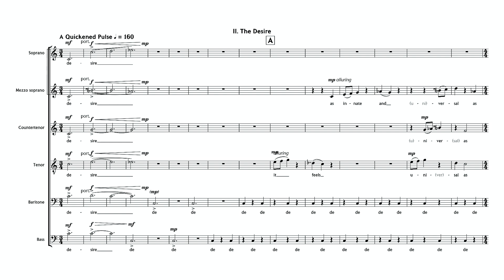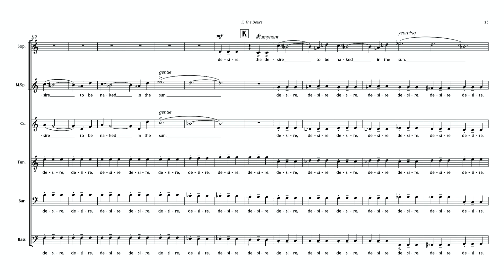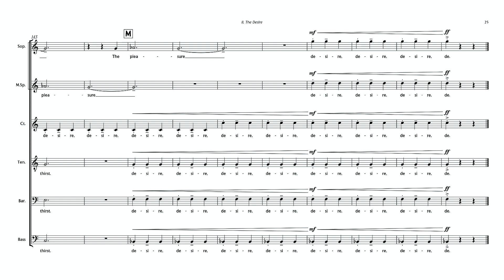The Desire from The Splendour of Lying Naked in the Sun [Score Reader]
Sheet Music & Recording Available at: cameronlam.com

II. The Desire

The second movement, The Desire, becomes sinuous and yearning as we delve headfirst into the desire to be naked in the sun, “it feels as innate and universal as thirst”. The singers slide and blur into each other creating rippling layers in this energetic short movement.

LYRICS:This would become a theme, the desire to be naked in the sun. Maybe there once lived some hopeless person who never had the urge, but it feels as innate and universal as thirst.

[…] When you sunbathe naked, you are subjecting yourself to the same condition and to the same star as every creature that ever crept or crawled into the daylight without recourse to underpants. The pleasure is both carnal and otherworldly. Nothing civilization has to offer can compete.

ABOUT:
The Splendour of Lying Naked in the Sun is an ode to our ordinary bodies and the incredible universe we find ourselves living in. Premiered as a part of Divisi's Queer Love Songs, this song cycle pays homage to what queer spaces have taught me about self-love and self-acceptance, how being naked in a roomful of strangers can feel less exposed and alone than everyday life.

Shortlisted for the 2022 Paul Lowin Prize, the cycle explores spectralism and microtonality for a capella voices, searching for an alien yet beautiful soundworld rich in overtones and justly tuned harmonies. Divisi has done an excellent job in realising this vision and really inhabiting this soundworld of "lost" notes in between the keys of the piano.

The text for these songs come from Amercian author Salvatora Scibona's article for the New York Times' 2019 Summer series, "The Splendors of Lying Naked in Sun", which was a mesmerising read and even more fun to set to music.

CREDITS:
from The Splendour of Lying Naked in the Sun, released May 5, 2023
Composer: Cameron Lam
Author: Salvatore Scibona

Divisi Chamber Singers:
Soprano: Marjorie Butcher
Mezzo Soprano: Renee Herron
Countertenor: Alex Ritter
Tenor: Anish Nair
Baritone: Alex Gorbatov
Bass: Bailey Montgomerie

Recorded by: David Collins
Mixed and Mastered by: Jayson McBride
Executive Producer: Cameron Lam

Record Label: Kammerklang
Cover Art: Cameron Lam
Graphic Design: Luke Moseley